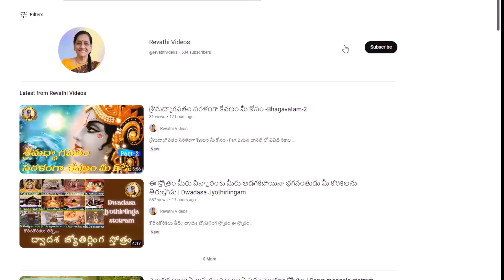సౌభాగ్యము,విద్య, అనంత కీర్తి ప్రసాదించే.. శ్రీ లలితా పంచరత్నం |Lalita Pancharatnam